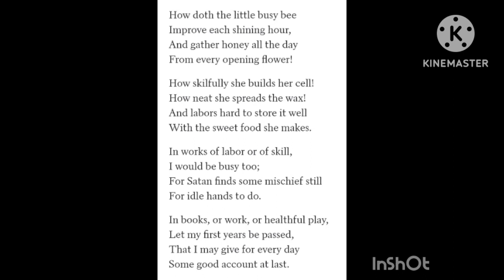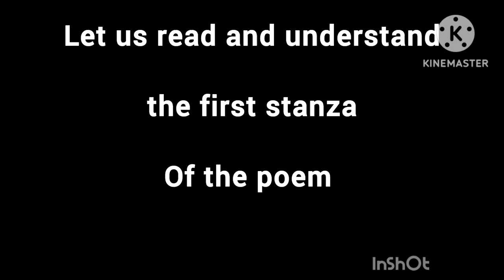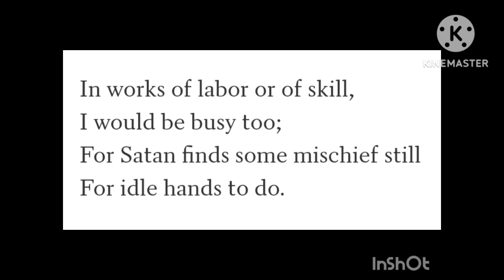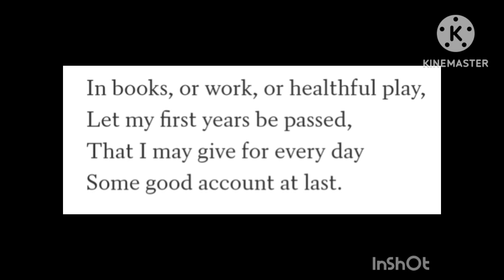Poem "The Little Busy Bee " written by Isaac Wats. 8th std state syllabus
"The Little Busy Bee":is a beautiful poem written by Isaac Wats.
8th standard
State syllabus

Here he describe the little 🐝 s dedication towards the work and it's skill s inan attractive way.